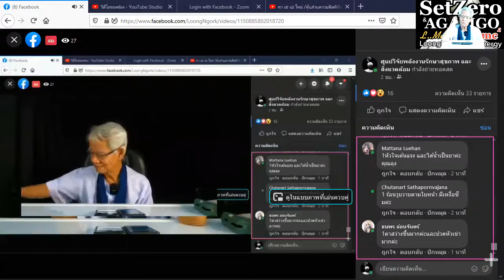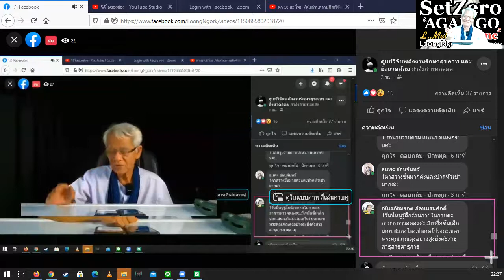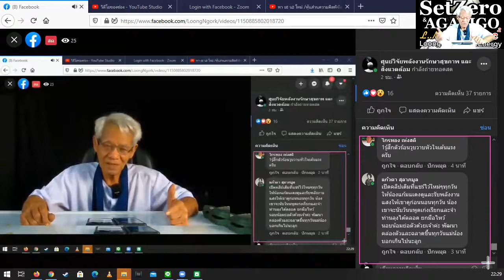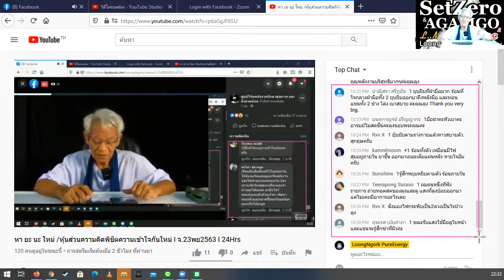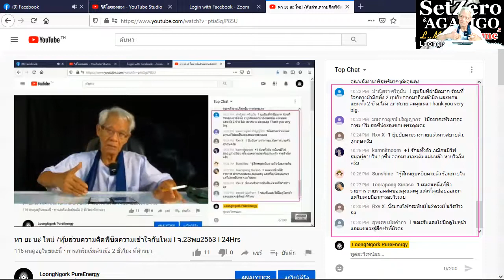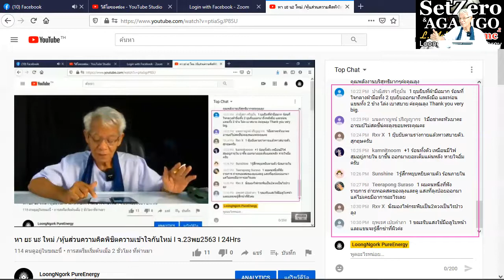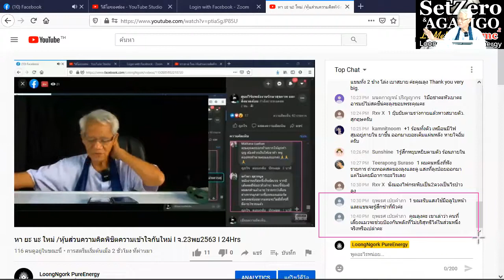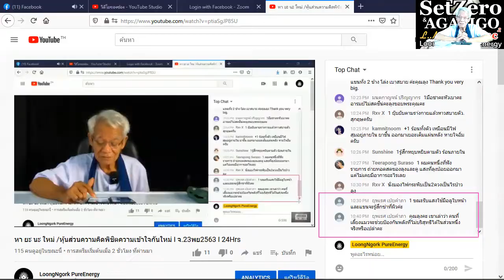Universe Center Code/ New knowledge in 21st century I SetZero & AGALIGO I 22/1120 I 24Hrs